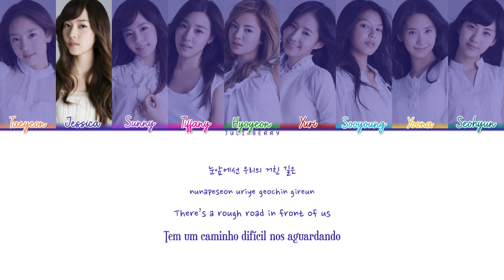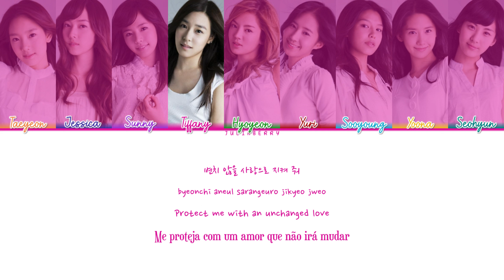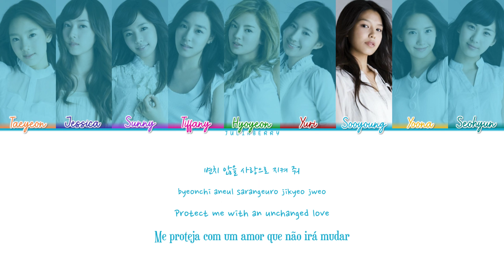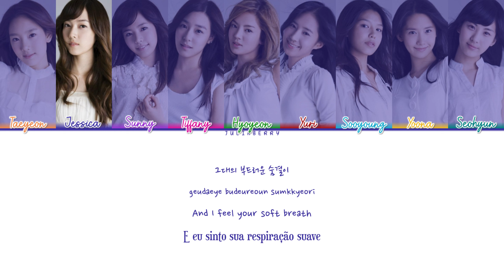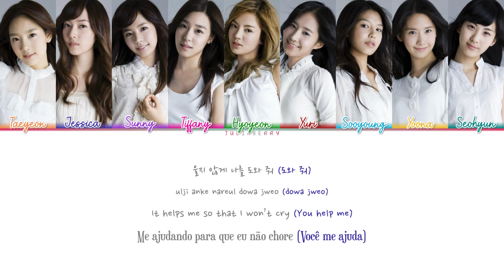Girls’ Generation (소녀시대) – Into The New World (다시 만난 세계) [Color Coded Lyrics HAN/ROM/ENG/PT-BR]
♪ Title: Into The New World (다시 만난 세계)
♪ Singer: Girls’ Generation (소녀시대)
♪ Single: Into The New World, November 1st, 2007
♪ Hangul/Romanized lyrics: Color Coded Lyrics, CCL
♪ English translation: Color Coded Lyrics, CCL
♪ Portuguese translation: Me

Todos os direitos pertencem a Girls’ Generation e para SM Entertainment.